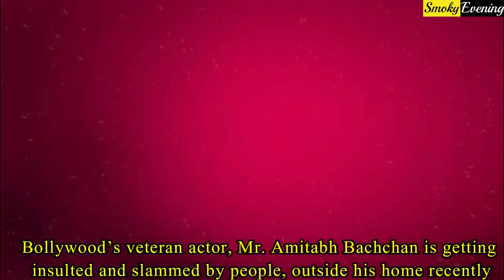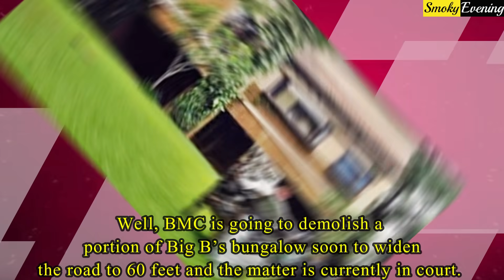Amitabh Bachchan is Badly Insulted in Public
Bollywood’s veteran actor, Mr. Amitabh Bachchan is getting insulted and slammed by people, outside his home recently. But what has the actor done that people are slamming a veteran actor like Big B? Well, recently the news has come forward that Brihanmumbai Municipal Corporation will demolish a wall of Amitabh Bachchan’s Prateeksha bungalow. And regarding this, recently Maharashtra NavanirmanSena has put up a poster in front of Big B’s bungalow. It is this poster that is grabbing everyone’s attention in recent times and that too for wrong reasons only. On Wednesday night, workers of Maharashtra NavanirmanSena were seen protesting outside the Juhu residence of Big B. They were putting up posters which says, “Show your big heart”. The posters of MNS workers, that they have put up in front of the Prateeksha bungalow is demeaning to the veteran actor. The posters read, “Big B Show your Big heart, help BMC to widen road of Sant Gyaneshwar Road”. MNS leader, Maish Duri revealed that in 2017 BMC sent a notice to Big B and other societies to co operate with government to widen the road. He added that all the other societies have co operated with the government but Big B has denied to co operate. Amitabh Bachchan then denied to let a wall of his property to get demolished by BMC to widen the road. MNS leader, Manish has also added that if BMC does not take any action and Big B does not respond, then they will carry out a huge protest. Well, BMC is going to demolish a portion of Big B’s bungalow soon to widen the road to 60 feet and the matter is currently in court.